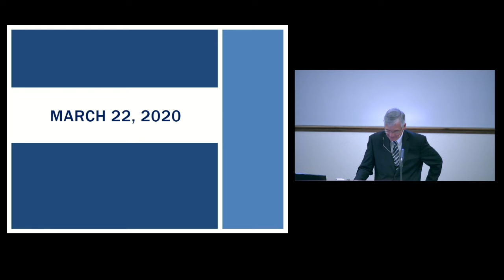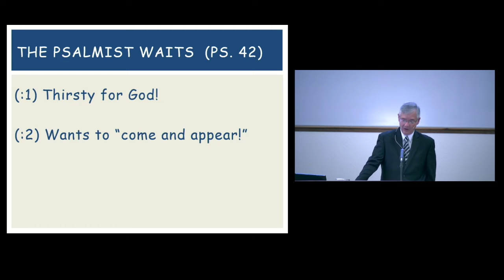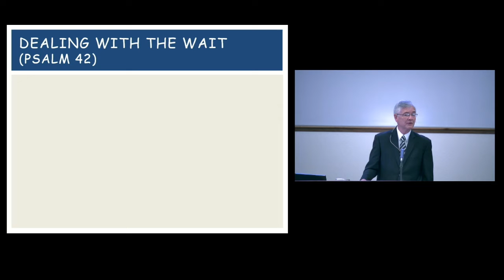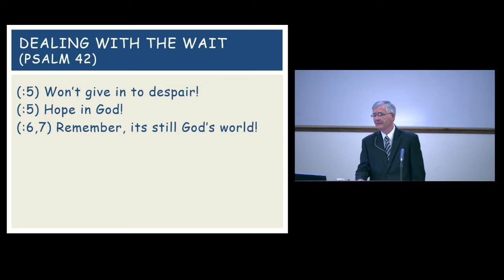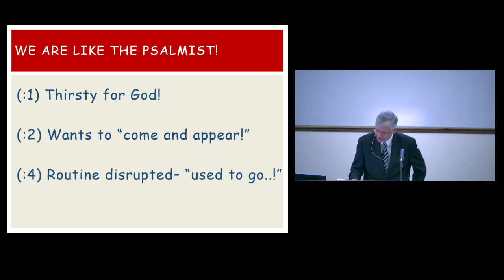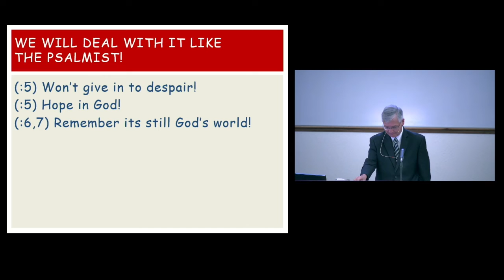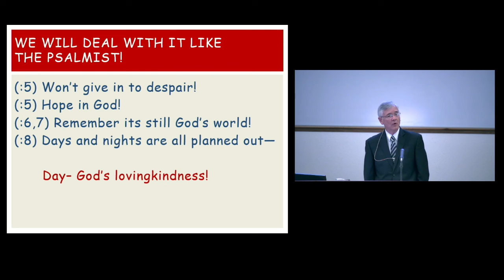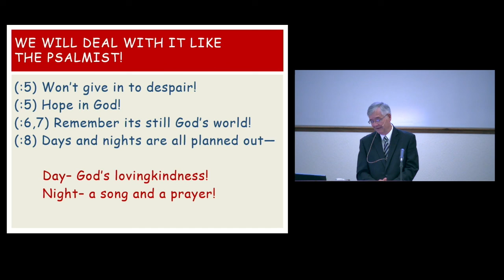2020 03 22 AM The Psalmist Waits Scott Young